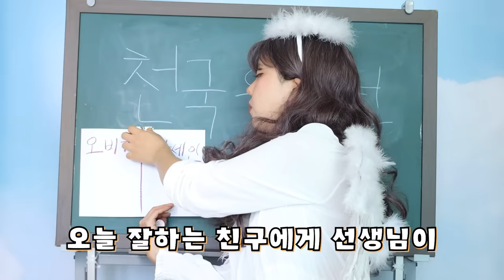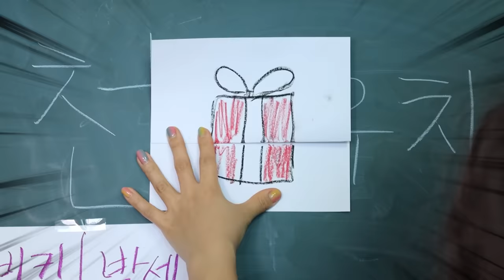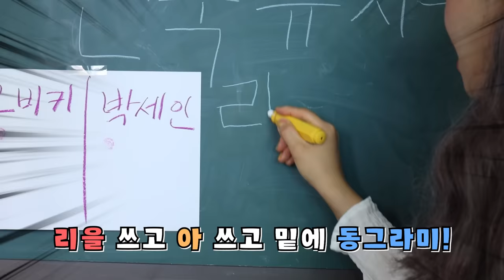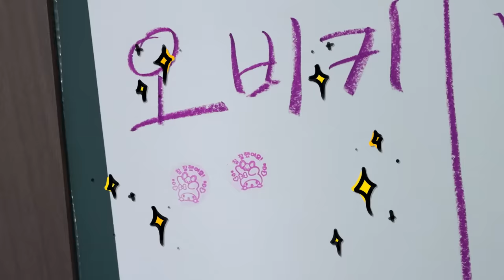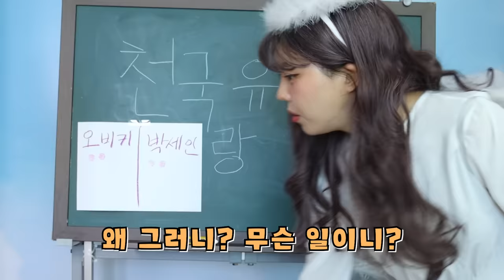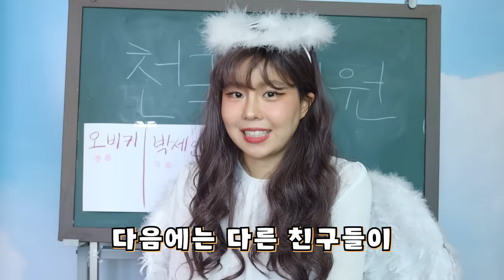천국 VS 지옥 유치원: 지옥 유치원에 갈 사람은?! [오마이비키]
자판기를 누르니까 유치원생이 되었어요!
깜짝 놀란 오비키와 박세인
과연 유치원 생활을 잘 할 수 있을까요?